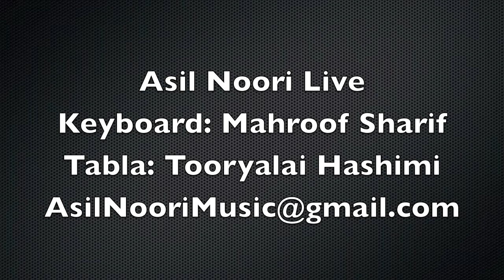Asil Noori live Keyboard: Mahroof Sharif Tabla: Tooryalai Hashimi New York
Asil Noori Live NYC
Keyboard: Mahroof Sharif
Tabla:Tooryalai Hashimi